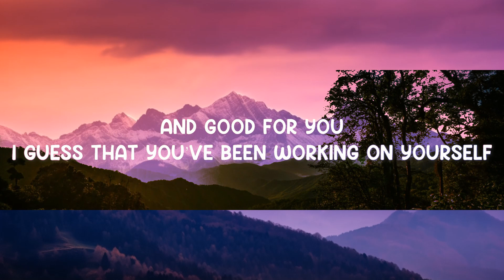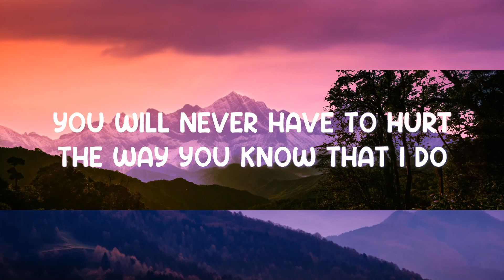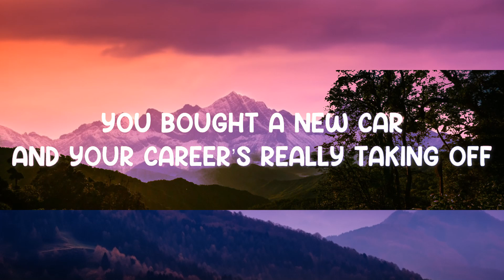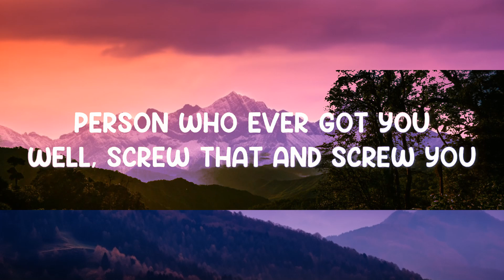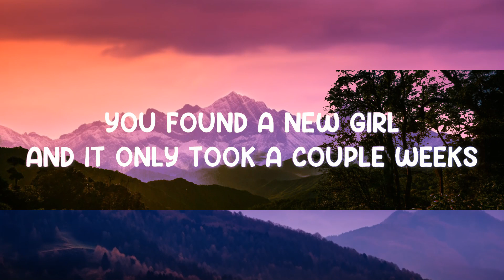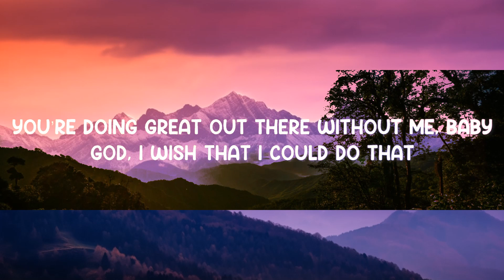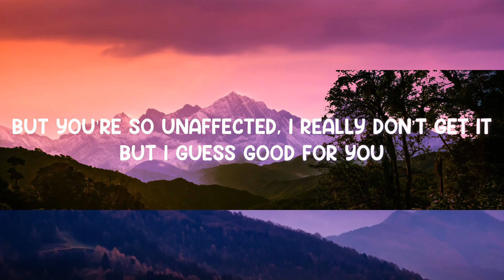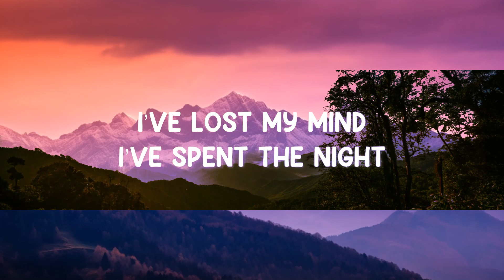Good 4 U - Olivia Rodrigo (Lyrics) 🎵 | 25 Min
Good 4 U - Olivia Rodrigo (Lyrics)
Lyrics video for "Good 4 U" by Olivia Rodrigo.